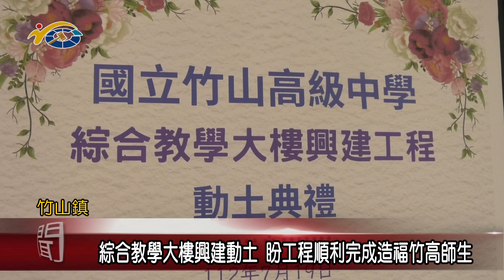20230720 南投縣議會 民議新聞 綜合教學大樓興建動土 盼工程順利完成造福竹高師生(縣議員 吳瑞芳、游顥)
竹山高中為了帶給學生更安全舒適的學習場域，自108年起校方就積極爭取，在今年度終於獲得國教署經費補助，準備來將舊校舍拆除，興建綜合教學大樓，日前也隆重辦理興建動土典禮祈求工程順利。議長何勝豐肯定校方辦學的用心，也祝福綜合教學大樓興建工程一切順利，並早日完成啟用，讓師生們有個優質環境來進行課程活動。